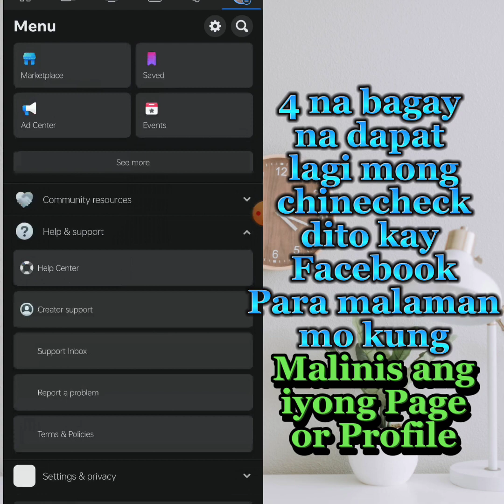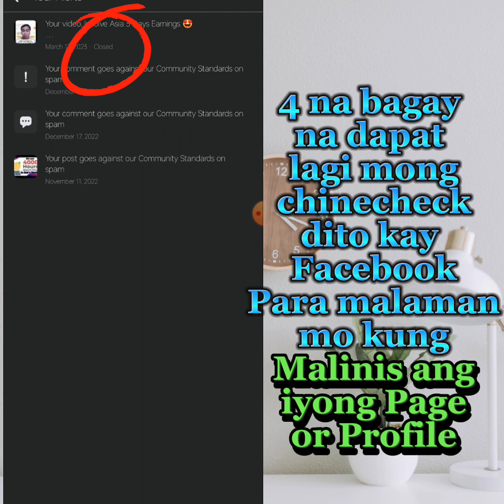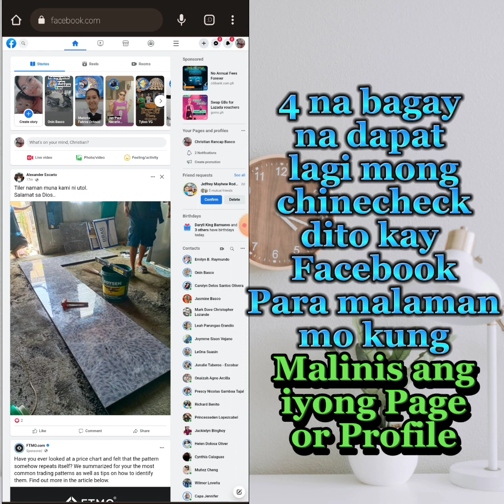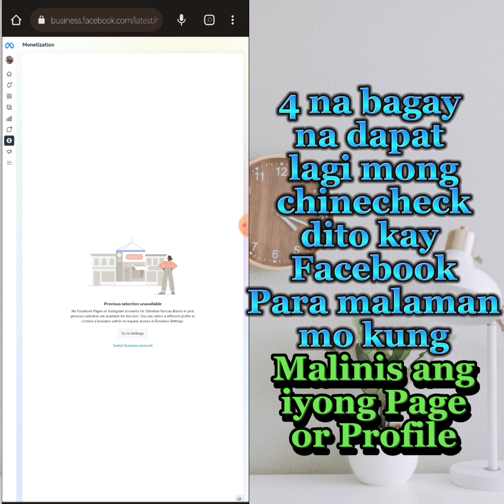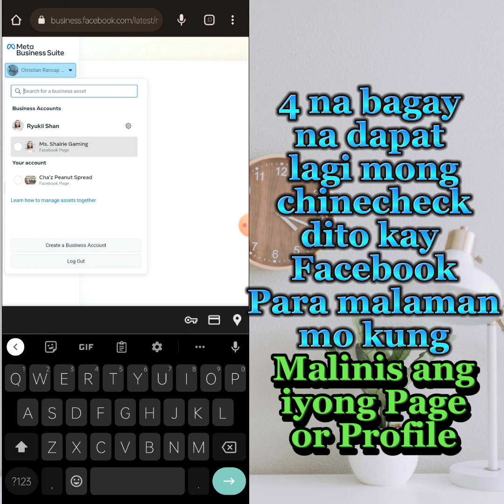Mga bagay na dapat lagi mong tinitignan dito sa Facebook